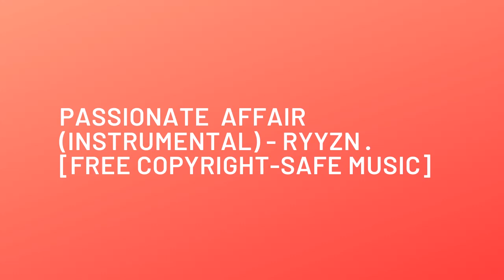Passionate Affair (Instrumental) - RYYZN · [Free Copyright-safe Music]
🎵 Track Info:

Title: Passionate Affair (Instrumental) by RYYZN